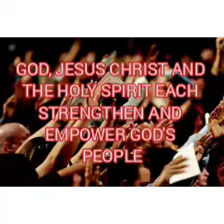GOD, JESUS CHRIST AND THE HOLY SPIRIT EACH STRENGTHEN AND EMPOWER GOD'S PEOPLE|JOSEPH OLADOYINBO